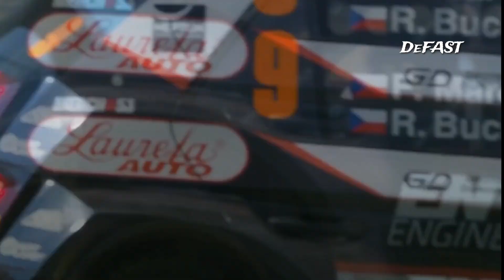TOP FLATOUT || Barum Rally 2023 Highlights - Action, Flatout and Max Attack